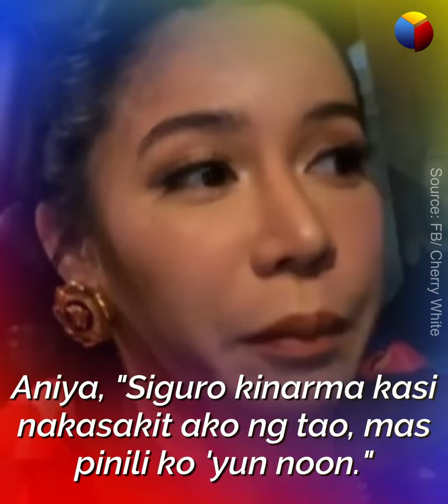Ginawa ni Cherry sa dating EX, Viral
Maraming naintriga nang gawin ito ni Cherry White sa dati nitong Ex bago pa niya maka-collab si Pakboi at Boy Tapang!